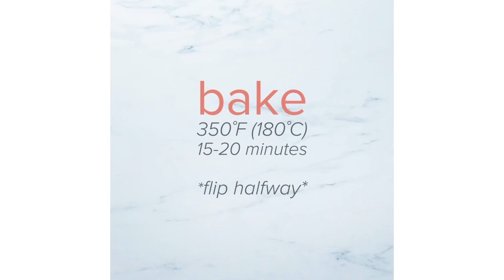Start Your New Year On A Healthy Note • Tasty Recipes